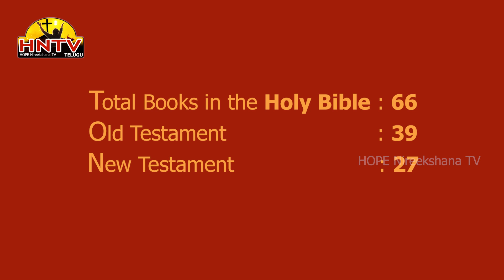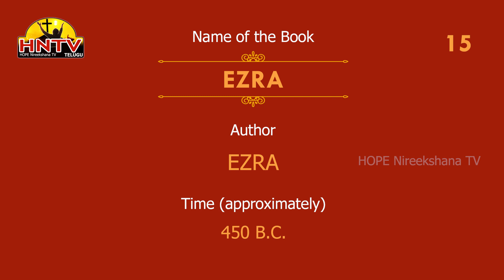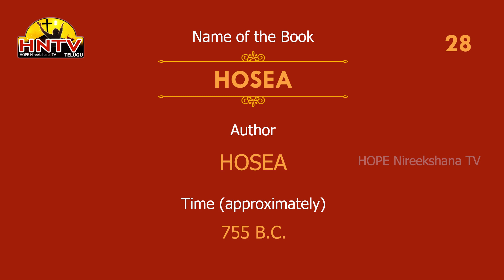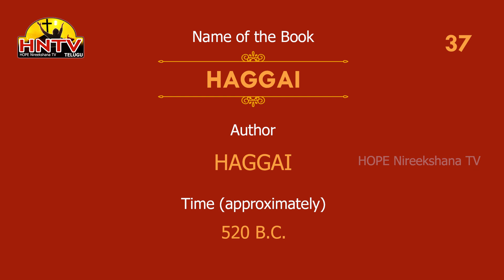BOOKS OF THE OLD TESTAMENT - AUTHORS NAMES - TIME OF WRITTEN - DETAILED INFO IN SHORT VIDEO - HNTV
HOLY BIBLE
BOOKS OF THE OLD TESTAMENT - AUTHORS NAMES - TIME OF WRITTEN - DETAILED INFO IN SHORT VIDEO

Script                          : Dr Vijaya Lakshmi N